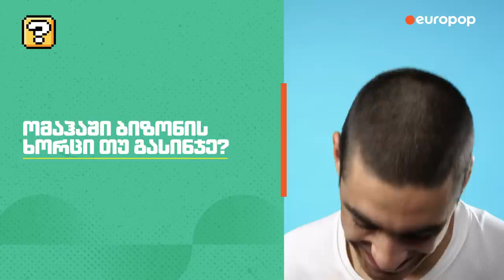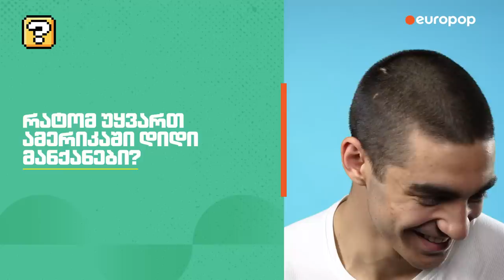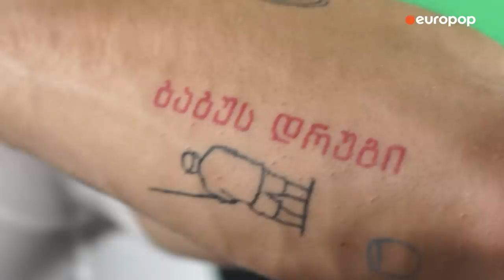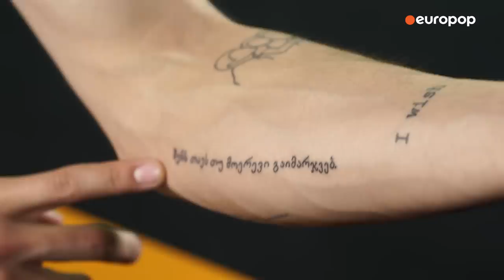რატი ანდრონიკაშვილი | უპასუხე თუ შეგიძლია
ევროპული თუ ამერიკული კალათბურთი?
ვინ ისვრის ყველაზე მაგრად სამიანებს ნაკრებში?
რატომ უყვართ ამერიკაში დიდი მანქანები?

საქართველოს ეროვნული ნაკრების კალათბურთელი, რატი ანდრონიკაშვილი უცნაურ და სახალისო კითხვებზე გვპასუხობს.